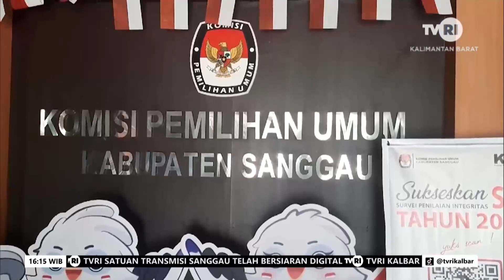19 SEPTEMBER 2023 KPU MENGHITUNG KEBUTUHAN LOGISTIK PEMILU